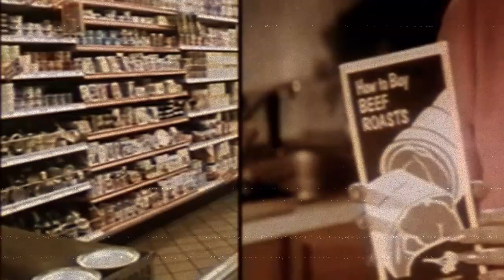Bigfoot Grabs Scissors in a 1970s Horror Comedy